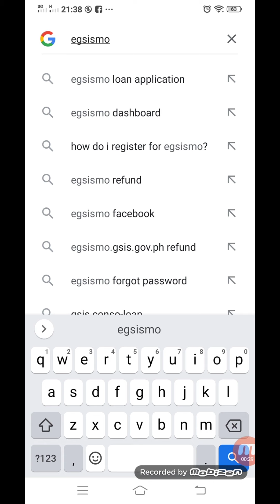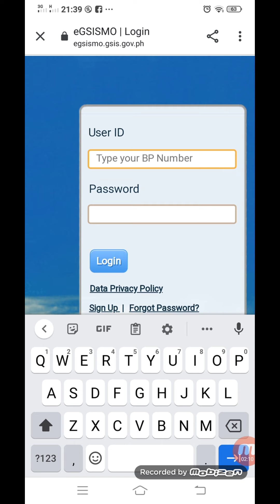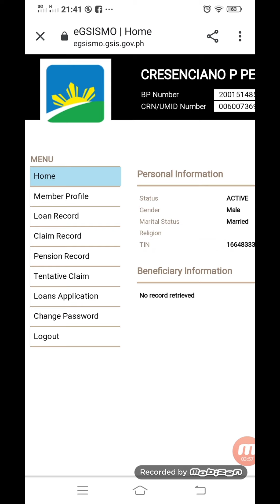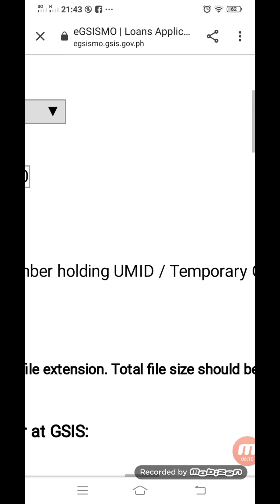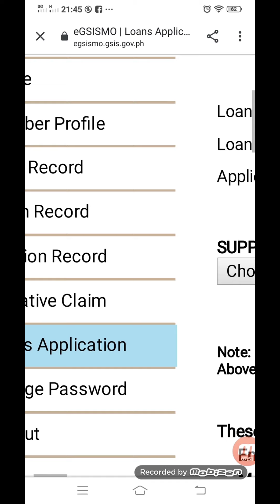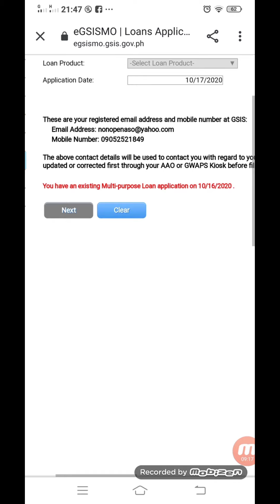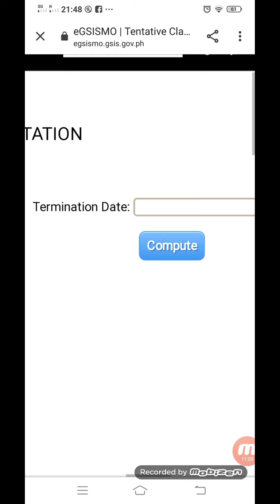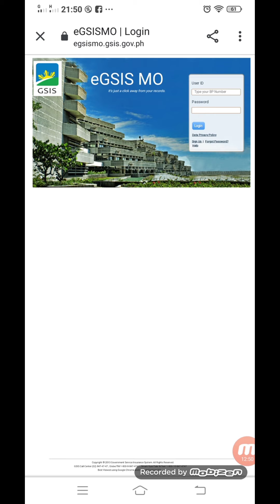step by step on how to apply Multi-purpose Loan (MPL) online at GSIS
GSIS, Multi-purpose Loan, Mobizen